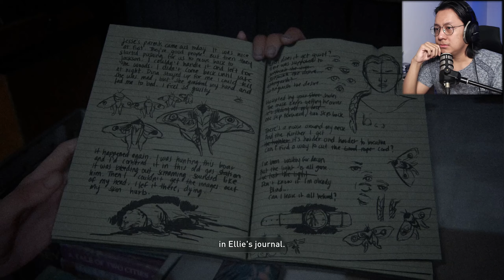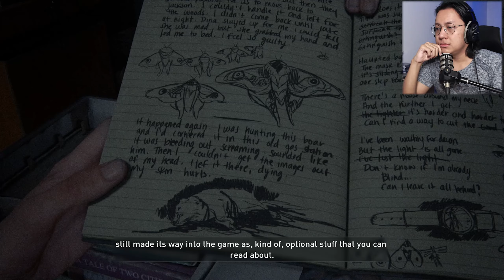ဒီအပိုင်းမဖြတ်လိုက်ရင်ကောင်းမှာ | The Last of Us Part 2 Remastered Lost Levels | မြန်မာစာတန်းထိုး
The Last of Us Part 2 Remastered မှာပါလာတဲ့ ဂိမ်းထဲကနေဖြတ်ထုတ်လိုက်ရတဲ့ အပိုင်းတွေကို ပြပေးထားတဲ့ Lost Levels လို့ခေါ်တဲ့အပိုင်းလေးတွေ ဆော့ထားပါတယ်။ ဂိမ်းနဲ့ပတ်သက်ပြီး မပါလိုက်ရတဲ့ ဇာတ်လမ်းအကြောင်းတွေပါလို့ စိတ်ဝင်စားရင်အားပေးကြပါဦး။ Main Story ကိုပြန်ဆော့တာလဲ မကြာခင်လာပါမယ်။